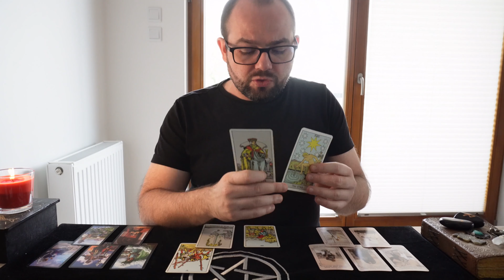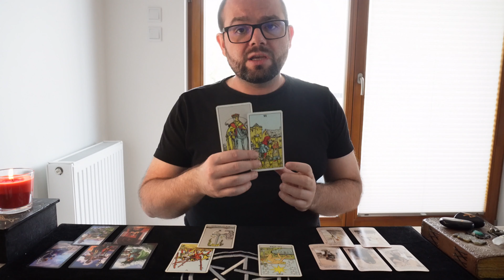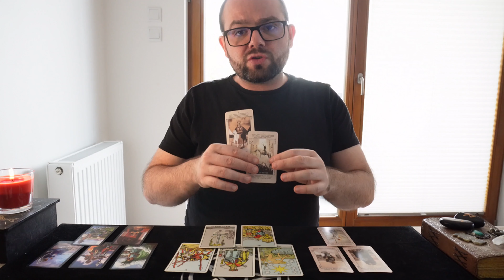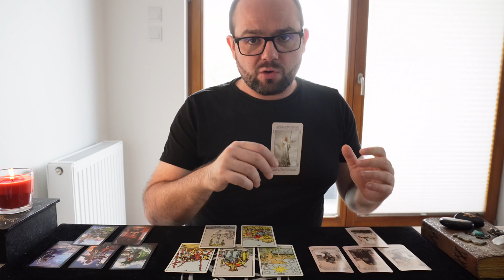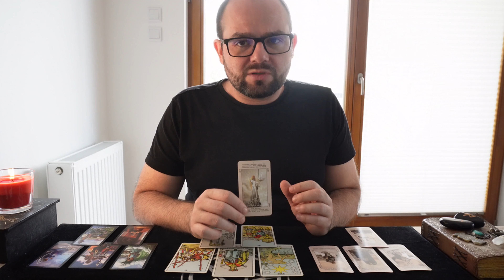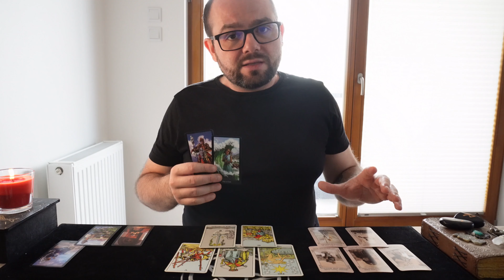Bliźnięta ♊ Praca, Finanse i Okazje ✨ Kwiecień/Maj 2024 Tarot Horoskop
Rozkład dla wszystkich spod znaku zodiaku Bliźnięta na pracę, finanse i okazje na Kwiecień i Maj 2024.